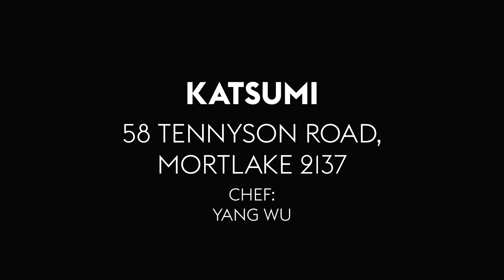Katsumi, Sydney Restaurant Review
Well-crafted classics – think spot-on sashimi, brilliant agedashi tofu – are the drawcards on the menu at this Japanese eatery in Sydney’s inner west.